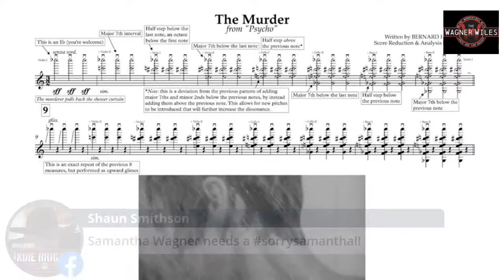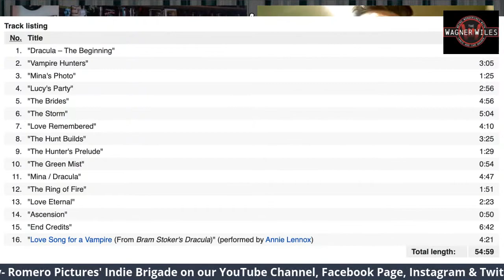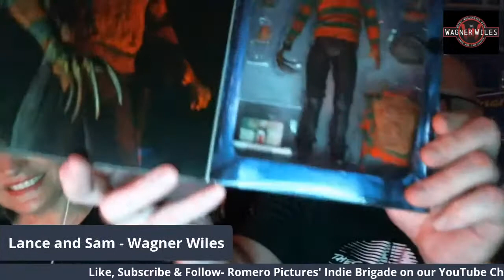RPIB Presents: The Wagner Wiles w/ Co-Host Tyler Shea Cone & Musicians: Rocky Gray & Steve Gray!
Exclusively on the Romero Pictures' Heavy Metal Indie Brigade:
We will be talking horror soundtracks/scores. we have recruited Musicians Rocky Gray and Steve Gray (No Relation) to help with this episode, but we also want to hear from you as well!! Each of us will pick 3 movies and discuss, then talk about some movies pulled from the comments! Please spread the word, far and wide, Everyone come meet up at The Wagner Wiles.